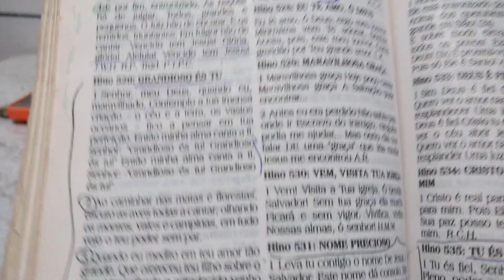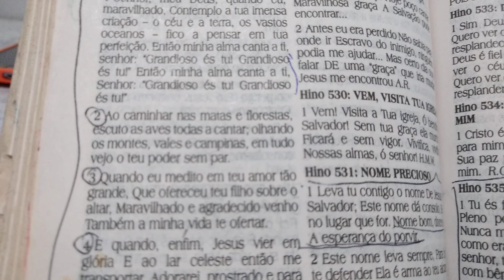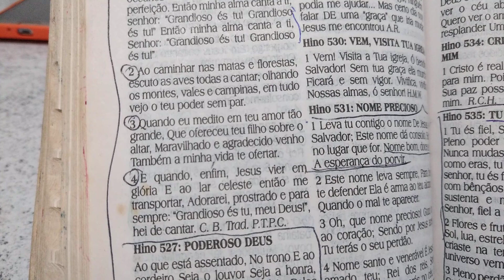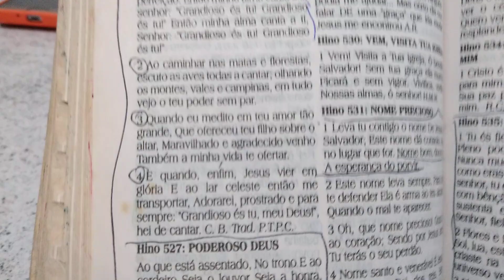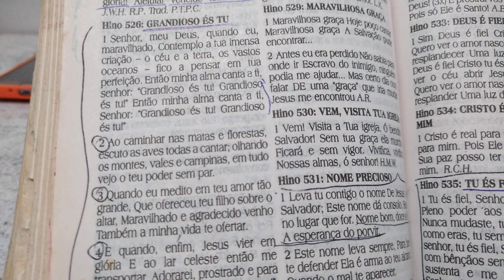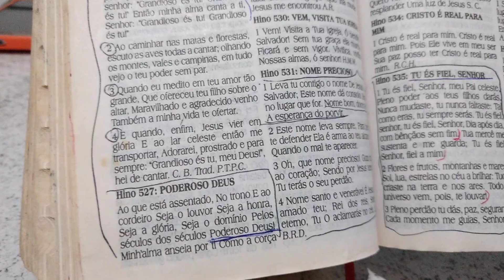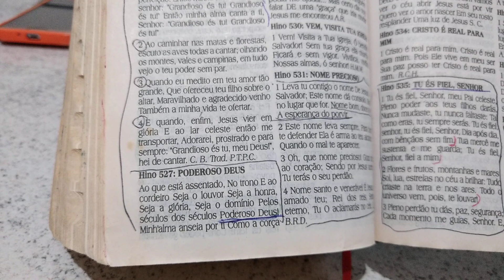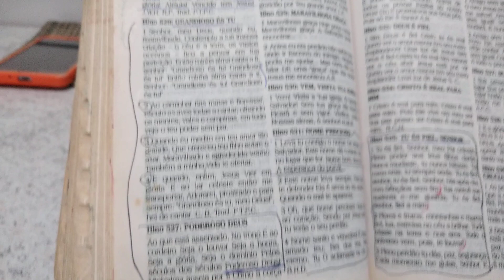LOUVOR ao Senhor 🙏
bem vindos amigos e amigas 🌺